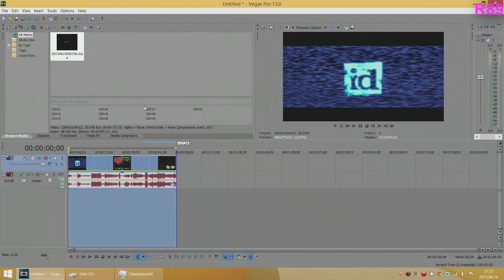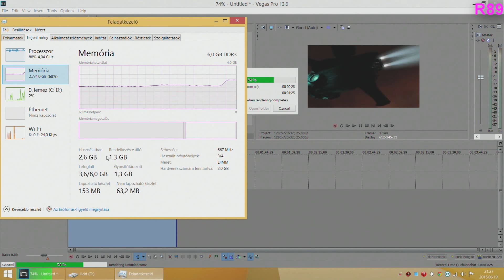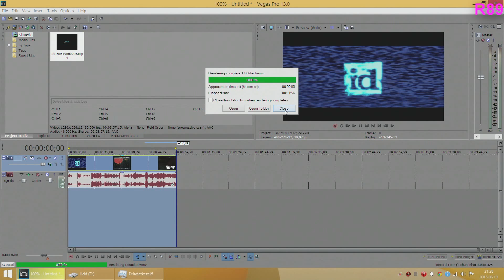Sony Vegas 13 AMD 8350 4Ghz 1280x720p Render